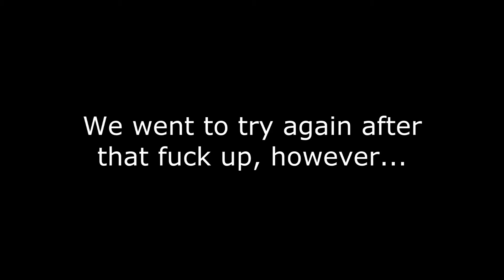Xin And Spike Play: Battleblock Theater (Insane Mode): Part 47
WE'RE SO DAMN CLOSE, MAN. SO DAMN CLOSE. More deaths and stuff, but we are close to MANY things. The end of the game, Spikestuff's 2000th death, saving Hatty, oh man i'm dancing in excitement over it!

Hopefully all of this will be worth it in the end, but for now, enjoy the madness, the glitches and the stupidity!